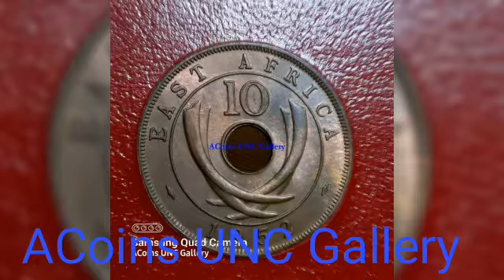East Africa Set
50 Cent
1 Cent
5 Cent
10 Cent
ACoins UNC Gallery
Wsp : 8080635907